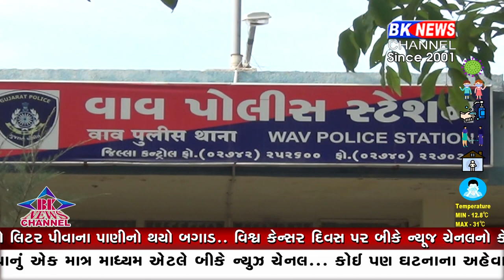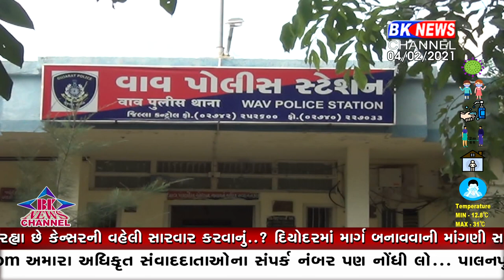વાવ ખોટા દસ્તાવેજ...